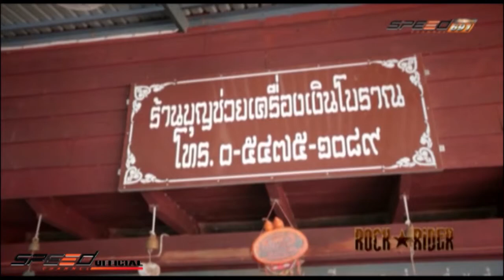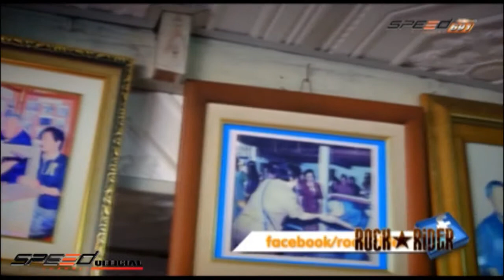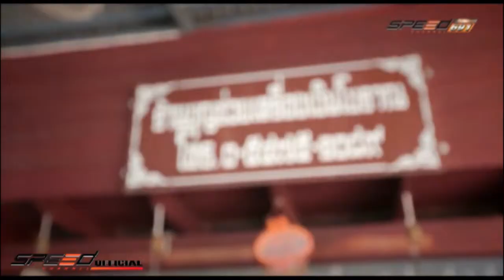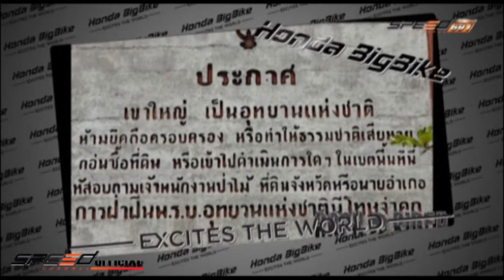Rock Rider 13 ก.ย.57 2/4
การเดินทางทั่วไทย บนเส้นทางธรรมชาติ มีมอเตอร์ไซด์เป็นยานพาหนะ นำทีมโดย 2 ร็อคเกอร์ แด๊กซ์ Big Ass  และ หรั่ง Silly Fool ทุกวันเสาร์ เวลา 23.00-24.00 ทางช่อง True Visions 84